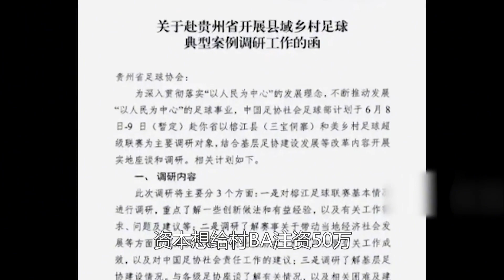贵州村超爆火的真正原因！超50万人来看球赛，收入已超两亿！